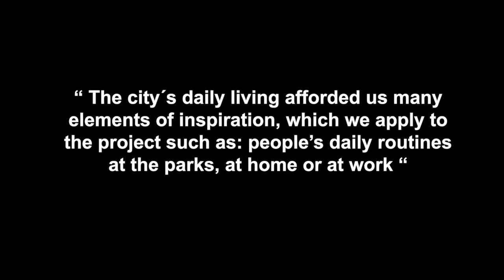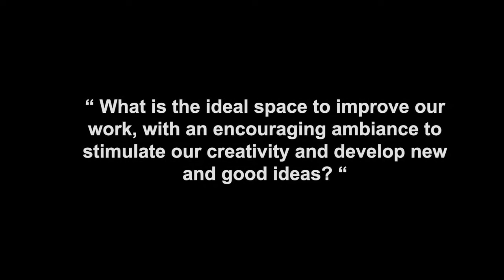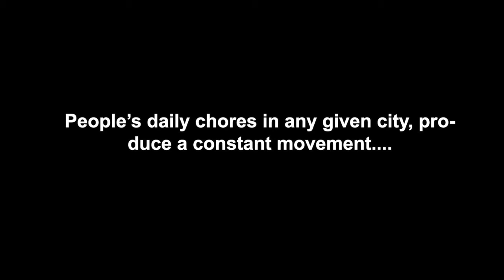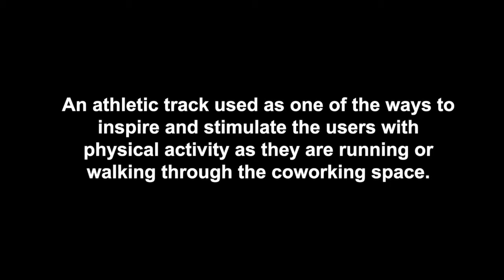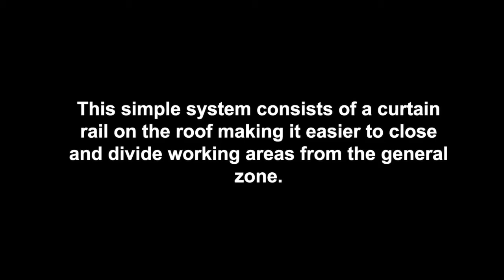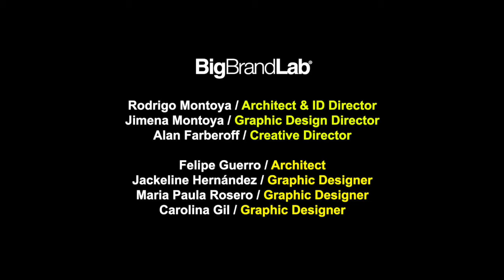URBAN NET&NEST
URBAN NET & NEST  / BEIJING COWORKING SPACE
TOP AIM COMPETITION COWORKING SPACE COMPETITION AWARD
TEAM: BIG BRAND LAB

ARCHITECTS: RODRIGO MONTOYA & FELIPE GUERRERO.
COLLABORATOR: AARON CROITORU.

WHAT IS URBAN NET & NEST?

URBAN NET & NEST  is a new designing concept for a coworking space located in the Highlight Design Center in Beijing. It is specially designed for the TOP AIM COMPETITION-SMART WITHUS -COWORKING SPACE.

CONCEPT:

The concept starts from defragmenting  the traditional office spaces as they are known, with a new organizational and interactive system that emulates a working environment inspired in a micro-city.  This idea allows everyone to “navigate” the office spaces as if they were in a downtown city.

 THE GOAL!

The constant movement of people and a new way of interaction between them inside the office, will stimulate creativity and inspiration for everyone.

HOW?

The layout of working spaces and the different types of experiences focused on generating creativity and inspiration, invite the users to move through the office all the time. This concept stimulates communication and human interaction, reflecting better results in efficiency, productivity, and the prospect of new businesses.

COMPONENTS:

NET: This is a moving system conformed by a network of walking paths where people move through the office connecting the working areas with the social spaces and boost areas. An athletic track used as one of the ways to inspire and stimulate the users with physical activity as they are running or walking through the coworking space.

NEST: These are the spaces formed by the walking paths of the “net”. There are some sub-areas for group and individual work, some others for social interaction, and boost areas.

MICRONEST: There are also little working spaces that allow users to create any type of rooms (meeting rooms, private offices, workshop areas)  and specialized areas dedicated to private working groups. This simple system consists of a curtain rail on the roof making it easier to close and divide working areas from the general zone.

NEW ARTIFACTS

This new office system that stimulates creativity and new ideas through constant movement between different experiences inside a working area, allows us to generate a new set of furnitures and artifacts that facilitate the construction and development of the concept.

Conference Bike: It is a mobile meeting room based on the bicycles groups developed by the Berlin-Tours were meetings and workshops can move around the office.

Urban station: It is a control station for all the video, audio and illumination elements in the “nests” enabling users to create changing and stimulating environments for working spaces.

Lounge station: It is a room where users can carry-out workshops and working meetings with comfortable furniture resembling a bar, equipped with video/audio projector and a 65¨ TV.

Groupal working station: A working table shaped as an island making individual and group work easier in an efficient and useful layout of a working area for 6 persons.

Star station: Allows the alignment of working units in an unusual layout resembling a helix. The spatial conformation of this station aims to improve social interaction among participants through constant head movement in order to stimulate and improve communication.

Star lockers: It is a storage system for everyone who visit the Urban net & nest. It has a circular form to optimize the space lost by the columns and to improve storage capacity.

Cluster-puffs: These are informal and loose furniture that generates working clusters through the unification of two different types of stools and puffs.

Urban Vortex: These are multifunctional structures in the gallery, the gym and the auditorium where users can manipulate visual and audio elements in each areas through a metallic structure that works as a canvas for televisions, sound and art pieces in this boost areas.

Video clips credits:

KUALA LUMPUR TIME-LAPSE
By:bk-vids

CITSCAPE AT DUSK
By:YouTubeEditor

Reel Ebo Fraterman
By:Ebo Fraterman Film